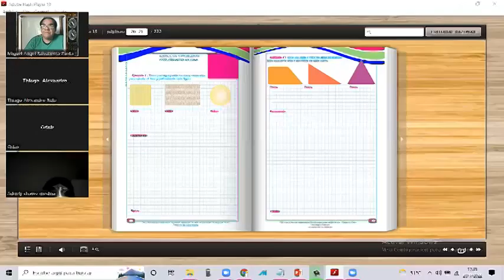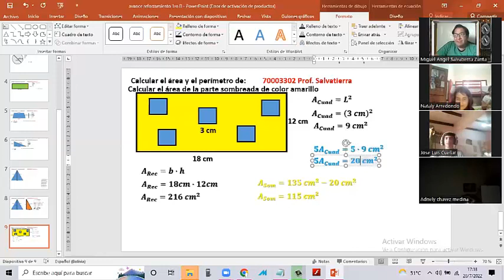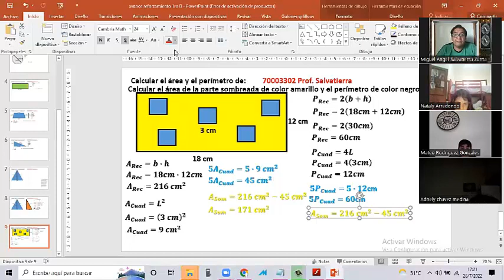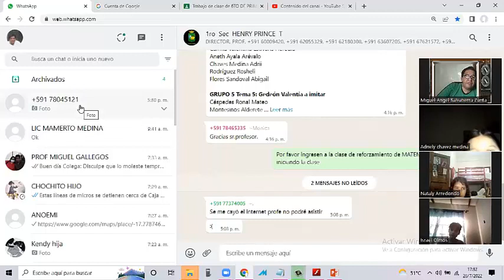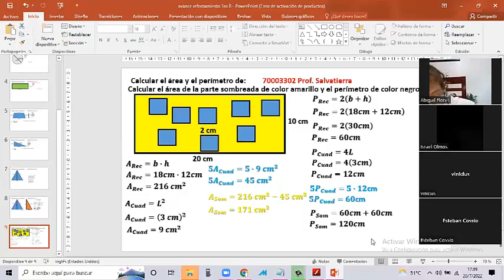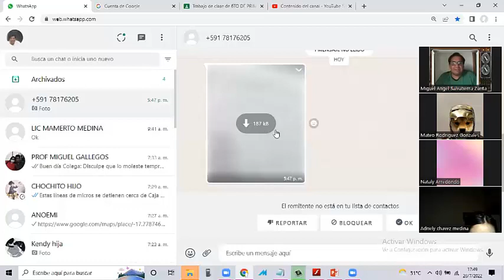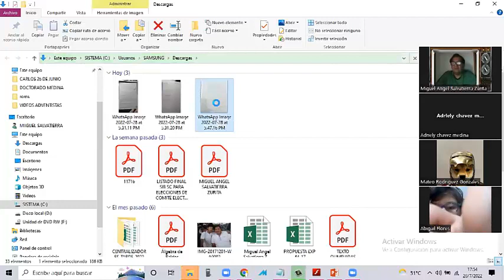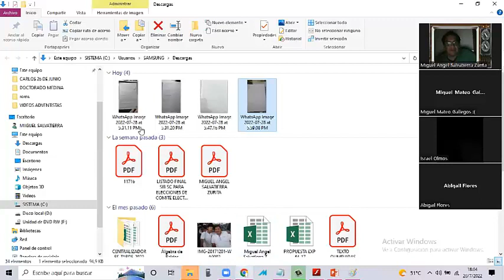CLASE DE REFORZAMIENTO DEL 1RO DE SECUNDARIA TURNO TARDE DEL JUEVES 28 DE JULIO DEL 2022